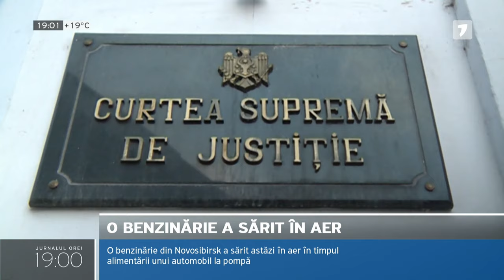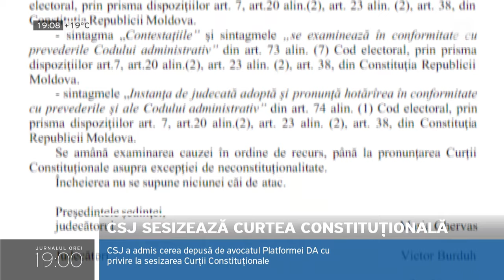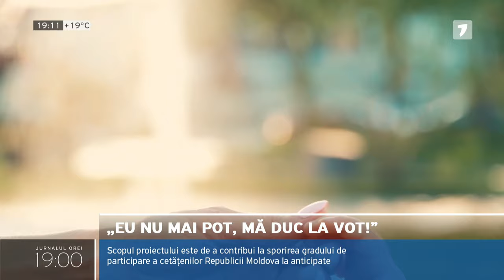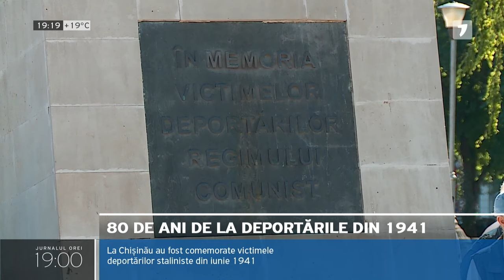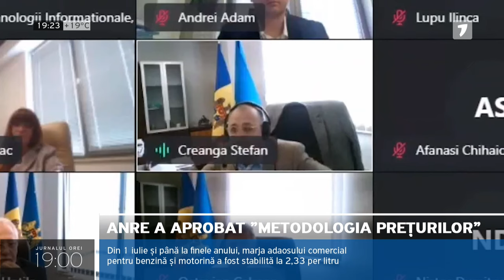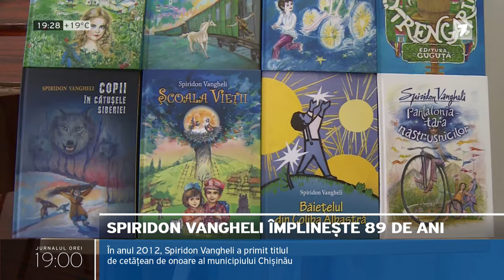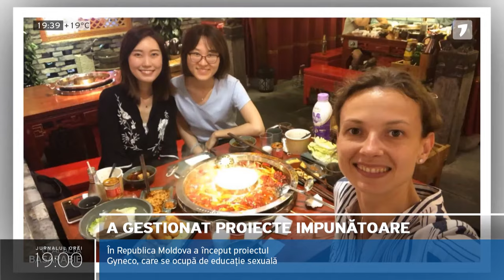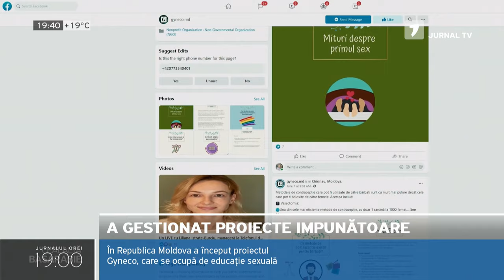Jurnalul orei 19:00, 14.06.2021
Iată titlurile ediției:

1. Omul de afaceri Veaceslav Platon a fost achitat în această seară în dosarul fraudei bancare prin decizia Judecătoriei Chișinău, sediul Buiucani. Detalii vă oferim imediat de la fața locului.

2. Plafonarea, începând cu 1 iulie, de către ANRE, a prețurilor la carburanți irită companiile petroliere. Reprezentanții acestora spun că vor fi nevoite să suporte pierderi fără precedent. Până acum, petroliștii stabileau singuri prețul de comercializare.

3. Curtea de Apel a amânat pentru mâine pronunțarea unei decizii în privința numărului secțiilor de votare destinate pentru diaspora în alegerile anticipate din 11 iulie. Dosarul este examinat a patra zi, unul dintre judecători fiind înlăturat astăzi de la examinarea cauzei.

4. Tot astăzi, Curtea Supremă de Justiție a suspendat examinarea contestației vizând deschiderea unor secții de votare pe teritoriile temporar ocupate din stânga Nistrului și a solicitat intervenția Curții Constituționale.

5. O benzinărie din Novosibirsk a sărit astăzi în aer în timpul alimentării unui automobil la pompă. Cum s-a întâmplat și care sunt consecințele - vă spunem în jurnal.